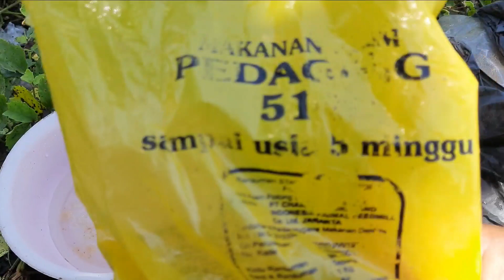Mancing Teknik Ndulang Ikan Mas | Berburu Gelembung ikan Mas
Hai wow mania para pemancing seluruh bumi.
mancing di Lamongan memang surganya ikan mas liar.
tepatnya di desa nginjen...
serunya berburu gelembung ikan nas liar